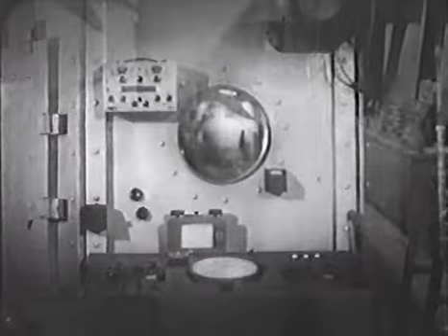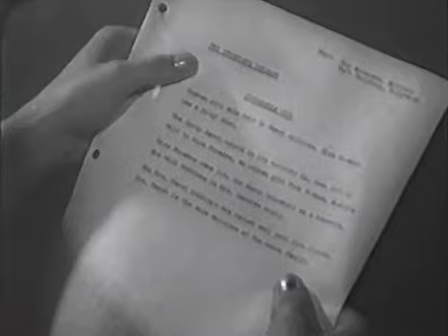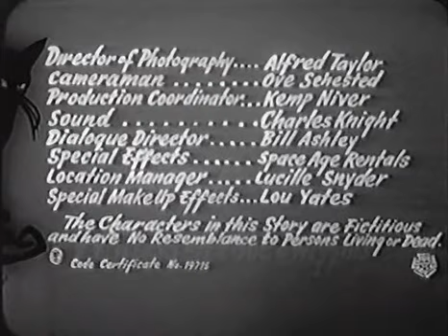Monstrosity - The Atomic Brain (1963)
A rich but unscrupulous old woman plots with a scientist to have her brain implanted in the skull of a sexy young woman.

Directors - Joseph V. Mascelli, Jack Pollexfen (uncredited)
Writers - Vy Russell (original screen play by), Sue Dwiggins (original screen play by), Dean Dillman Jr. (original screen play by)
Stars - Marjorie Eaton, Frank Gerstle, Frank Fowler